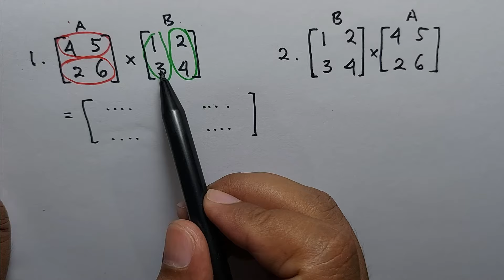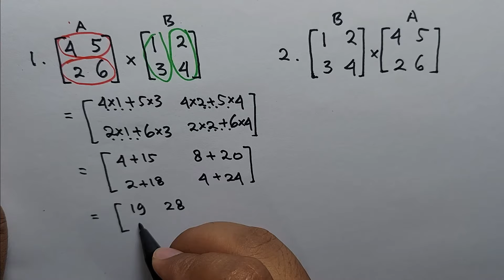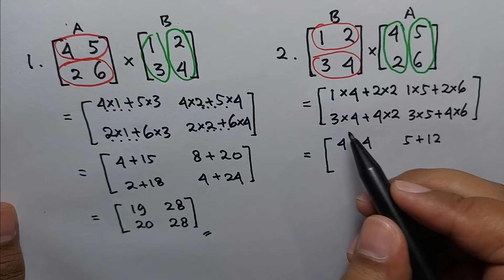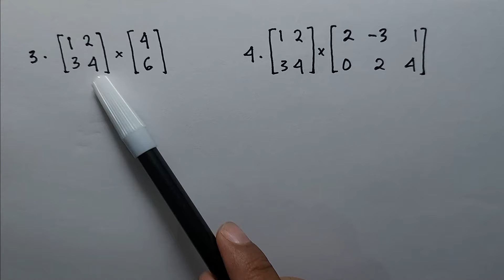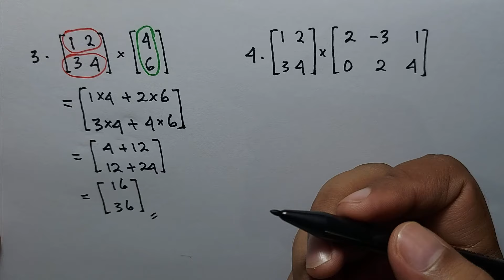CARA PERKALIAN MATRIKS ORDO 2x2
Matriks 2x2 atau disebut matriks persegi adalah matriks yang tersusun dari dua baris dan dua kolom.
Aturan perkalian 2 matriks adalah banyaknya kolom pada matriks pertama harus sama dengan banyaknya baris pada matriks kedua.
Perkalian dua matriks tidak bersifat komutatif, artinya AB ≠ BA.